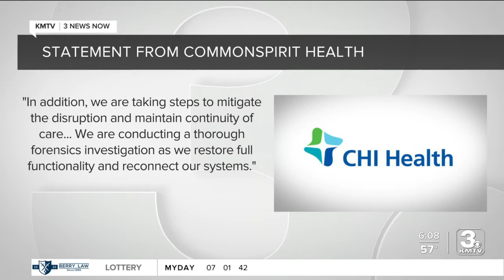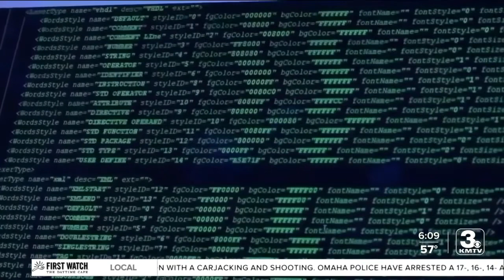What we know and don't know about CHI's ransomware attack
CHI confirmed Wednesday they had a ransomware attack. We wanted to get more information for you, including the timeline of events and if data has been compromised. CHI has stayed very tightlipped about the situation.